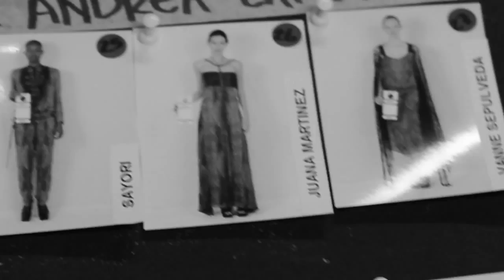Tribal Queens by: Andrea Landa (Backstage)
Para la versión de Colombiamoda 2014, Andrea Landa fue seleccionada para hacer parte de los diseñadores de la pasarela de la Alcaldía de Medellín.  Tribal Queens es el nombre de la colección que la diseñadora presentó en la feria; ella continua explorando las enormes posibilidades del trabajo hecho a mano, además, de su interés por la mezcla de diferentes materiales en función de desarrollar piezas atemporales y contundentes.